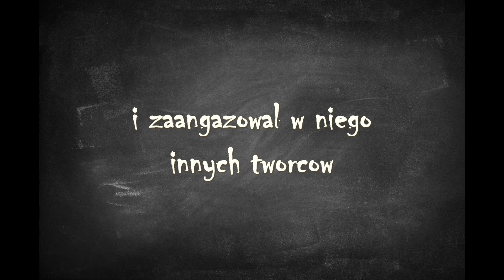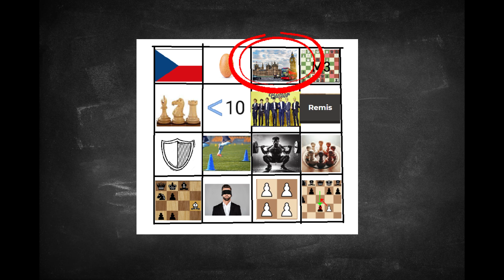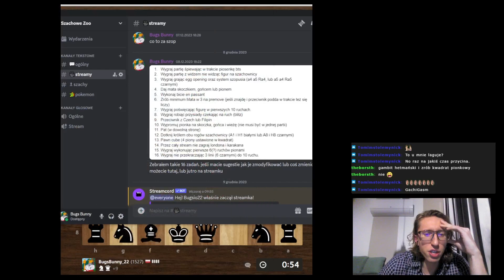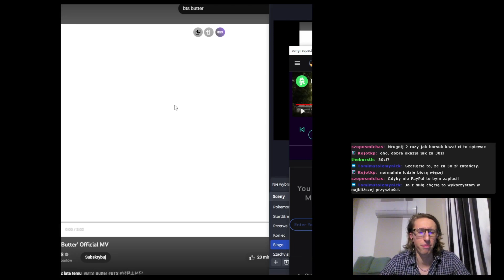Czy uda mi się zrobić SZACHOWE BINGO?!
Jest to pierwszy z dwóch filmów. Kolejny wpadnie w następną sobotę!